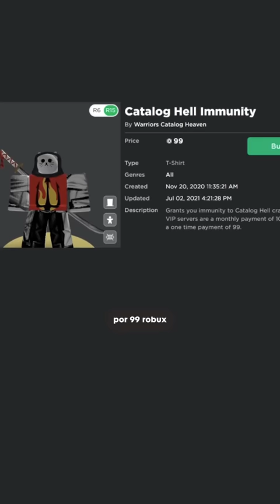O hacker do ROBLOX que te obriga a comprar uma camiseta 😳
Quem lembra?
Jogue o nosso jogo, Super Mombo Quest!

✔️Xbox (em breve)
✔️PlayStation (em breve)

Jogue nossos outros jogos!